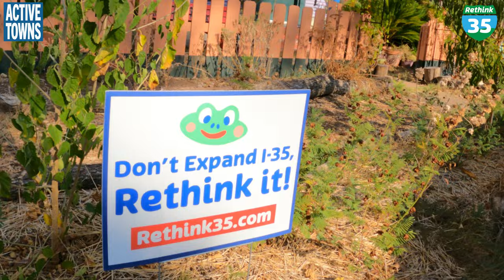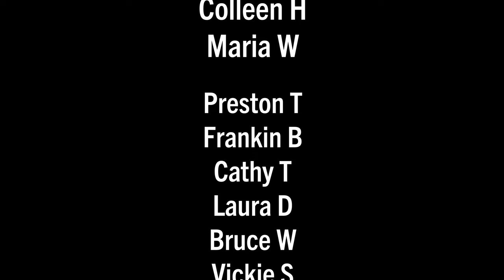Austin Freeway-Fighters Looking to Halt I-35 Expansion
Community members are striving to stop a massive expansion of Interstate 35 through the center of Austin, Texas, and several prominent local, state, and national politicians have joined the fight. Join me as I ride with Adam Greenfield and Kelsey Huse to learn more about this initiative and why it is so important that the city reverse the damage that has been inflicted upon the community by this highway by rerouting it around the city.

What you will see in this video: We start at the 4th Street and Trinity Street car-free public plaza in front of the Convention Center, Downtown Cap Metro Rail Station, and protected and separated cross-town cycle path. We then roll down this well-used Dutch-inspired cycle path (notice the world-famous Dutch red/terracotta pigment in the concrete) under I-35 into east Austin. We then make our way down to the Butler Hike and Bike Trail, which will be negatively impacted for years if the expansion takes place. After that, Adam and I explored some of the neighborhoods that will be (and have been) impacted by I-35, including a school a mere stone's throw from this dangerous, polluting monster.